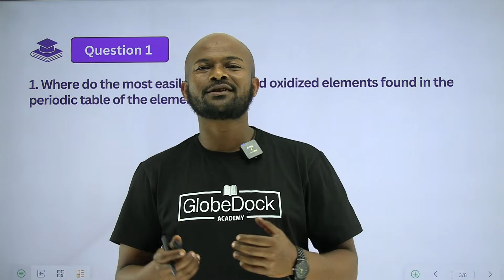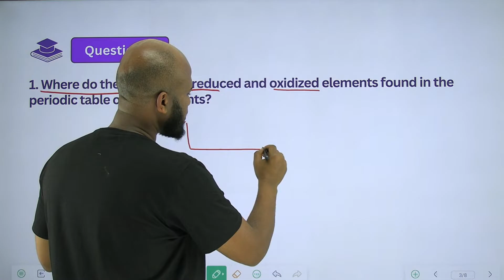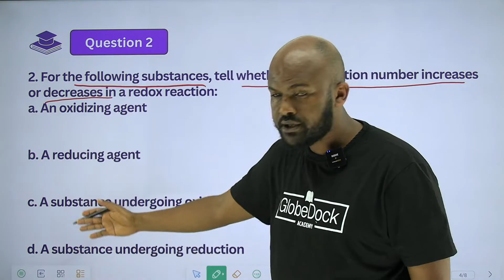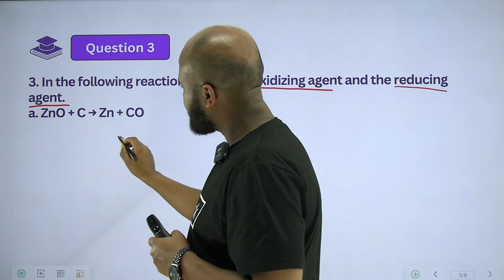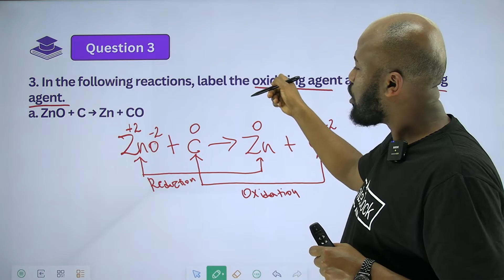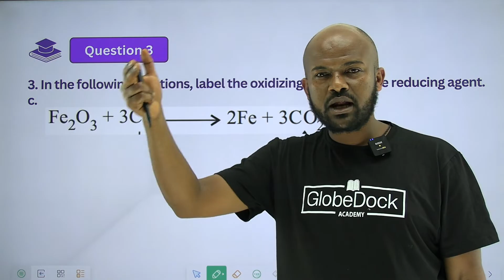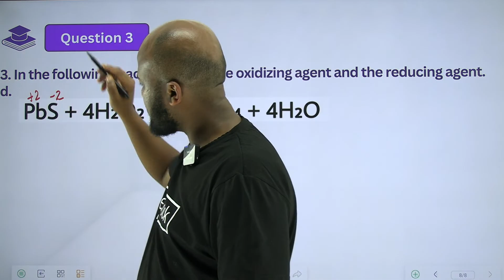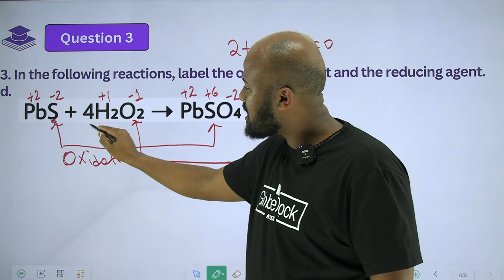Grade 10 Chemistry Unit 1: Exercises 1.6 GlobeDock Academy